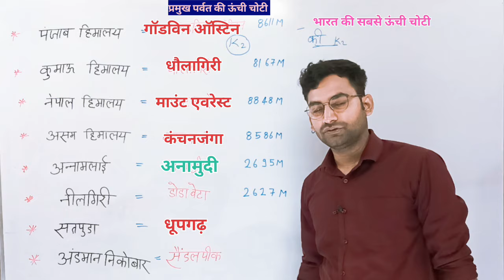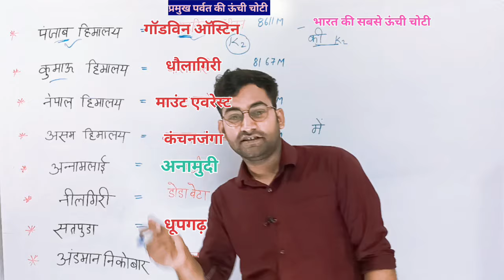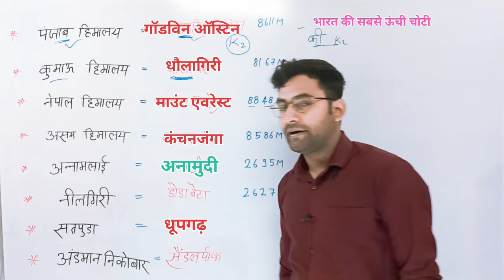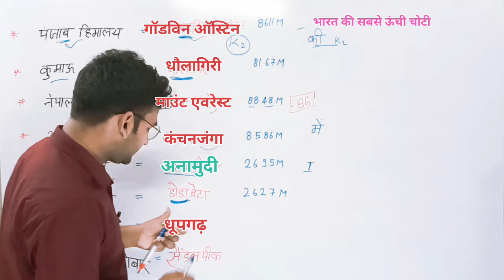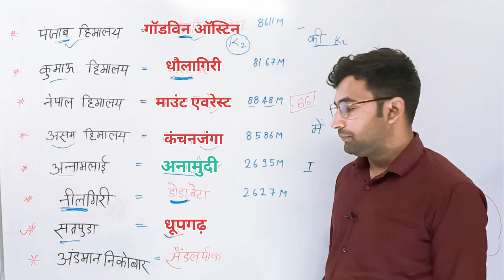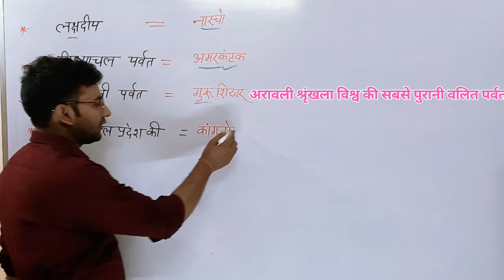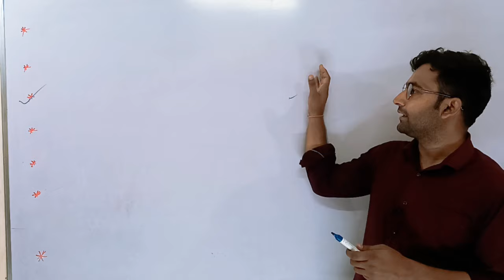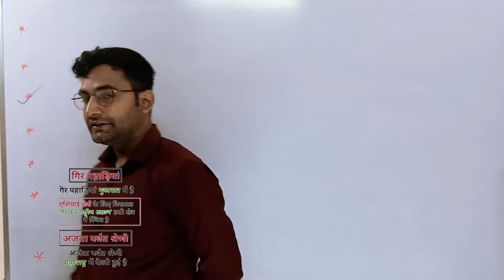भारत की प्रमुख पर्वत श्रृंखलाओं की ऊंची चोटियां trick Bharat ki Parvat shrinkhala Ki Unchi Choti